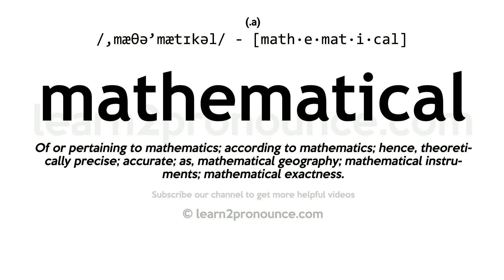Pronunciation of Mathematical | Definition of Mathematical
Mathematical pronunciation | How to pronounce Mathematical in English?
/,mæθə`mætɪkəl/
Meaning of Mathematical | What is Mathematical?
(1) (adjective) relating to or having ability to think in or work with numbers; (2) (adjective) beyond question; (3) (adjective) characterized by the exactness or precision of mathematics; (4) (adjective) statistically possible though highly improbable; (5) of or pertaining to or of the nature of mathematics;
What is Mathematical | Mathematical meaning and definition?